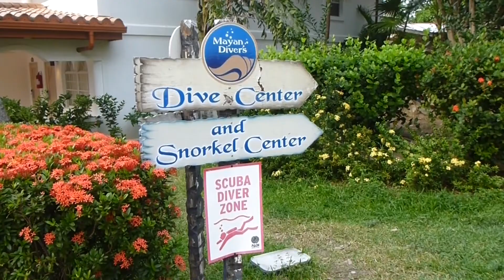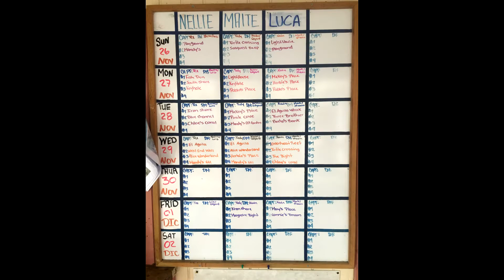Deep Stop Scuba Roatan Trip 2018